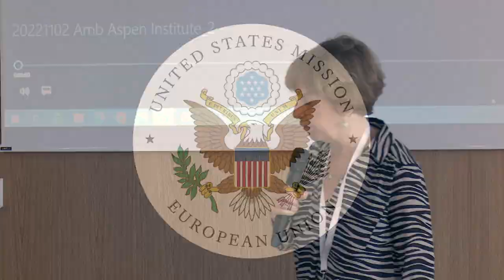The Future of a Free Press in Central and Eastern Europe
Debata probíhala v anglickém jazyce bez simultánního tlumočení.

The news media are facing strong headwinds. On the one hand, long-standing business models are failing. And at the same time, authoritarian regimes are on the rise, co-opting long-standing norms and institutions. Their first target? An independent news media. We are seeing this play out around the world, not more so than in Central and Eastern Europe.

Welcome
🎤 Milan Vašina, Executive Director, Aspen Institute CE
🎤 Vivian Schiller, Executive Director, Aspen Digital

Keynote speech (online)
🎤 H.E. Mark Gitenstein, Ambassador of the United States to the European Union

Opening Speech of the Broadcast news Panel Discussion
🎤 Petr Dvořák, CEO, Czech Television

Broadcast News Panel Discussion
Broadcast television and radio remains a powerful vehicle for reaching audiences from teaming cities to remote rural villages. How is it fairing in an era declining press freedoms and growing mis- and disinformation across platforms?

🎤 Tikhon Dzyadko, Editor-In-Chief, TV Dozhd (TV Rain)
🎤 Jamie Fly, President, Radio Free Europe/ Radio Liberty
🎤 Brygida Grysiak, Deputy Editor-In-Chief, TVN24 Poland
🎤 Martin Řezníček, Deputy Editor-In-Chief, Czech Television

Print and Digital News Media Panel Discussion
Independent news media in print and online facing both political and financial pressure. How can private media withstand efforts to suppress their reach and attain sustainability?

🎤 Natalia Antelava, Co-Founder of Coda Story, Tbilisi
🎤 Márton Kárpáti, CEO, Telex.hu
🎤 Matúš Kostolný, Editor-In-Chief, Denník N
🎤 Sevgil Musayeva, Editor-In-Chief, Ukrayinska Pravda
🎤 Andrea Procházková, Deputy Editor-In-Chief, Respekt

The event was moderated by Vivian Schiller, Executive Director, Aspen Digital and a noted journalist.